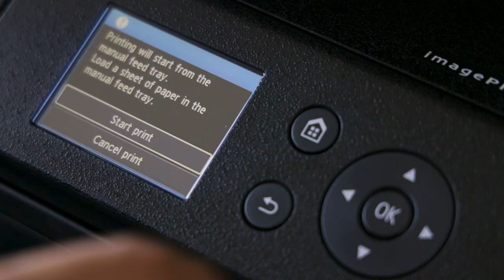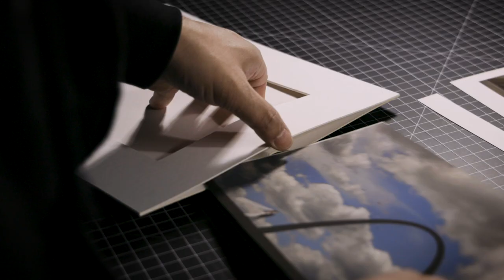Complete Control with Canon Explorer Of Light Sal Cincotta and the imagePROGRAF PRO-300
After capturing three projects in one day, from outdoors to bridal and fashion, Sal Cincotta closes his epic day taking complete control of his images and bringing them to life with the imagePROGRAF PRO-300 professional photo printer.